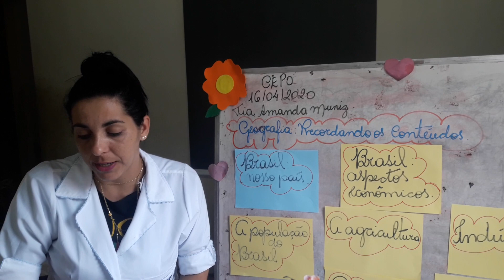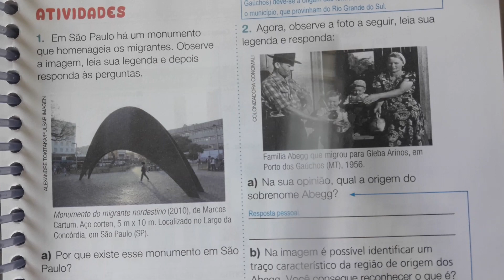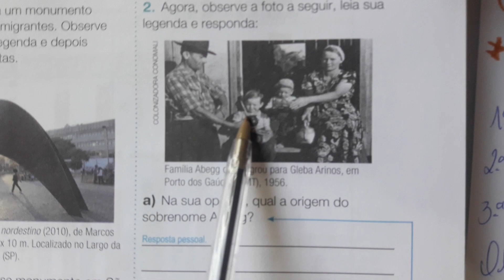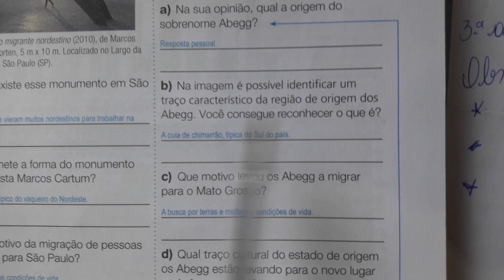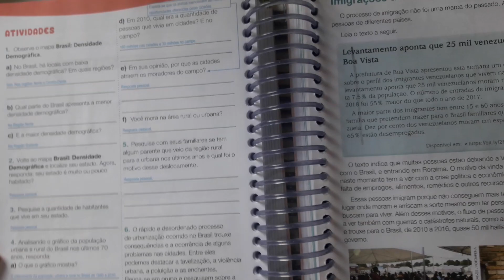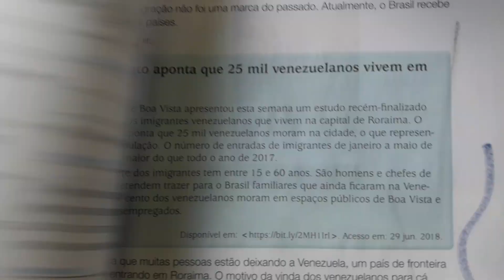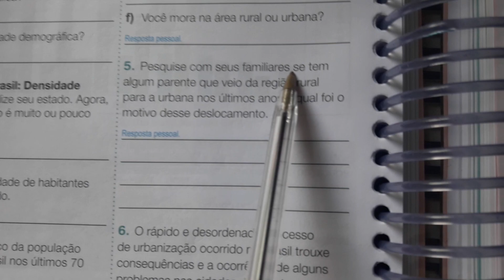Aula de geografia- explicação das atividades/ população do Brasil- 16/04 - 5 °ano